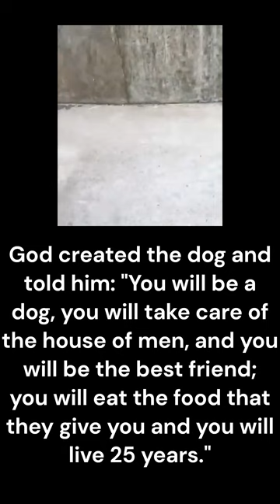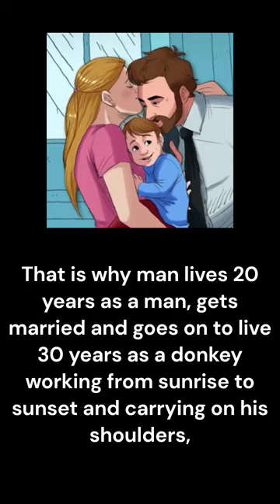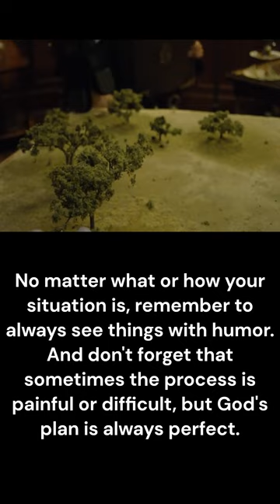GOD's plan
What is God's plan for human being? Find out what happened really.

Thanks ;-)